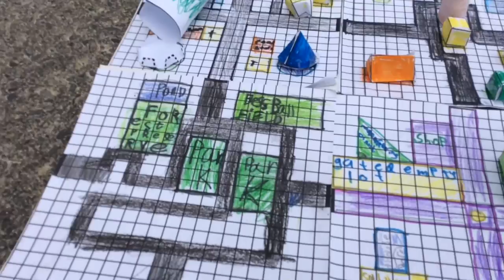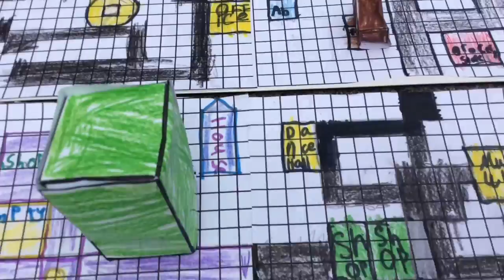GEOMETROCITY, Geometry and 3D shapes By Jayden, Aaron And Mikhail. Mellons Bay School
Year 3 students discover 3D shapes while also learning about planning their own city. Students share their reasoning as to why they have designed their city the way they have.